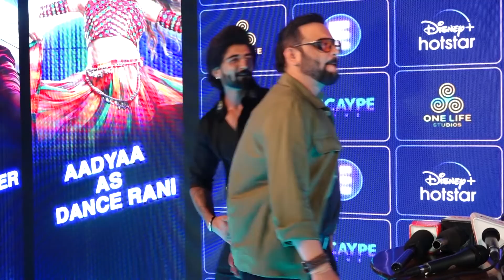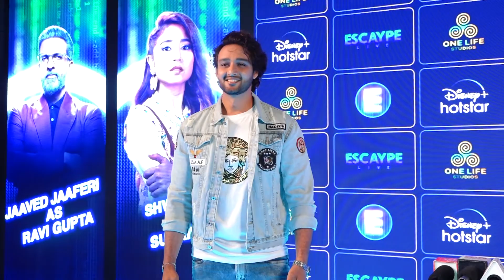read carpet of this preview of this upcoming hotstar special live with many celebs